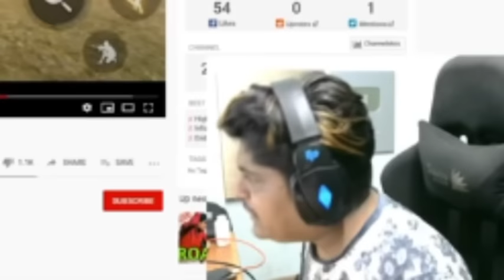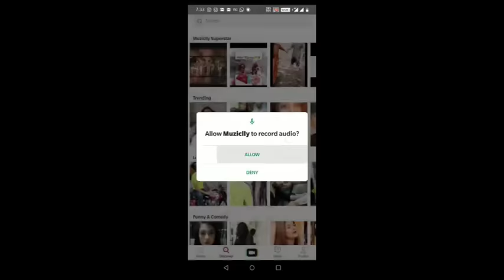TOTAL GAMING FINAL REPLY TO GYAN GAMING LIVE CONTROVERSY ||| FREE FIRE NEW UPDATE ||| ORGANIC GAMERz